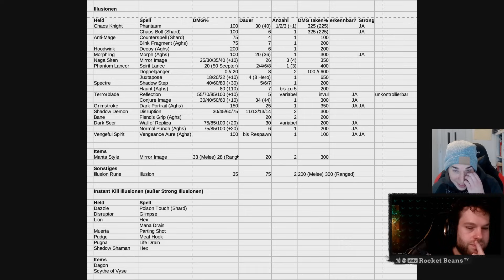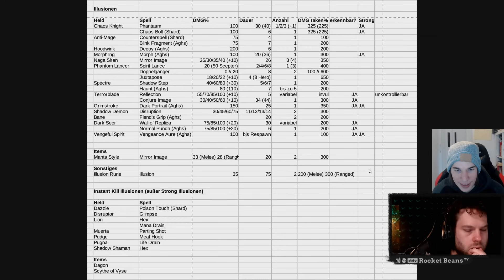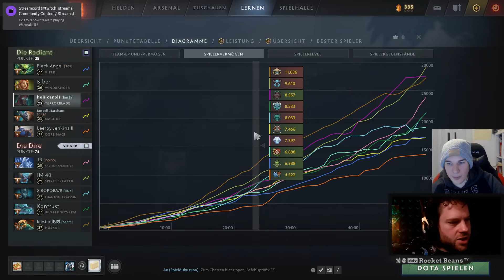TERRORBLADE-Coaching mit Hovitey